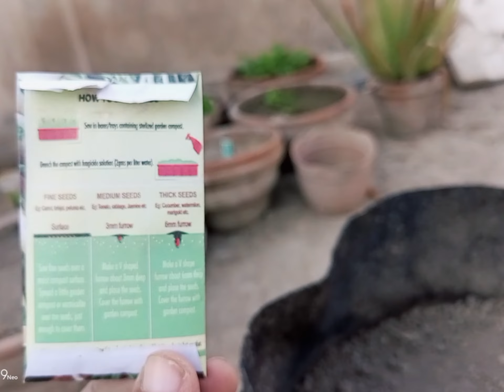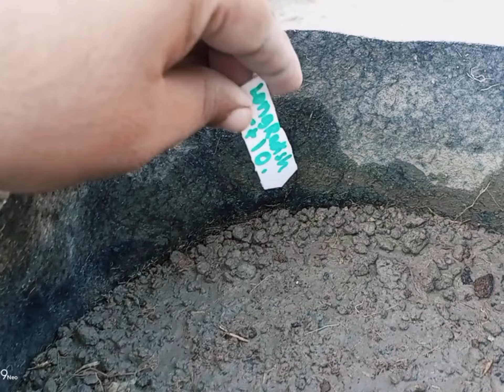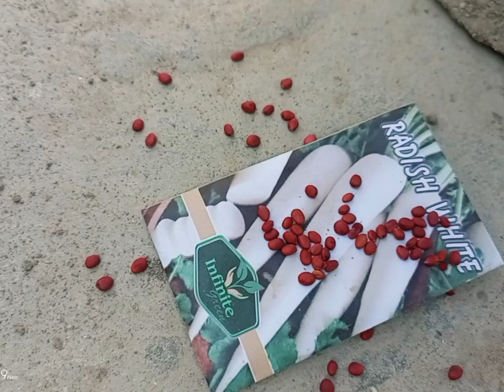How to grow Long White Radish at home | Best and Easy way to grow | گھروں میں لمبی مولی اگائیں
How to grow Long White Radish at home |
Best and Easy way to grow |
گھروں میں لمبی مولی کو کیسے اگائیں
با آسانی گملوں میں مولی کو اگانا سیکھیے،
How to grow Winter vegetables at home
Growing Long White radish at terrace garden
October growing vegetables at rooftop
Best and Easy way to grow Radish
How to grow Long White Radish at kitchen garden